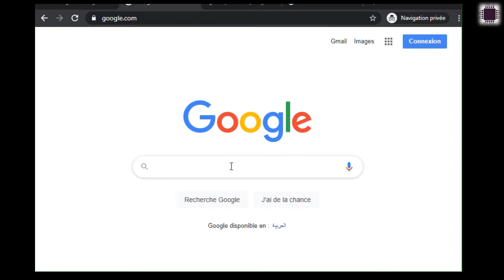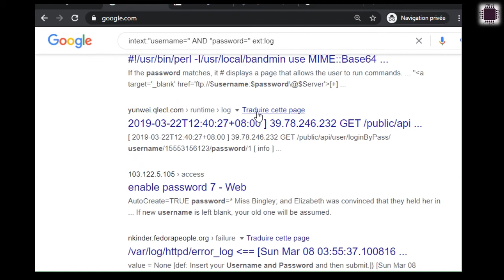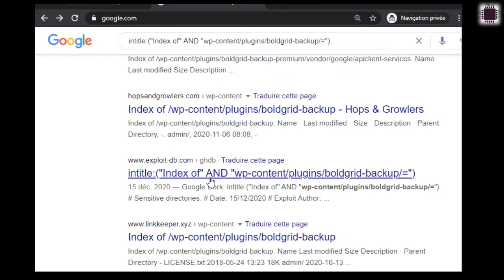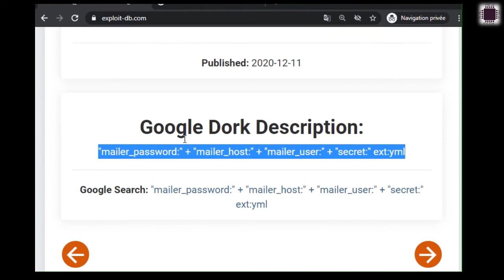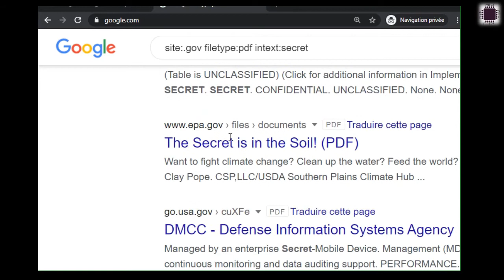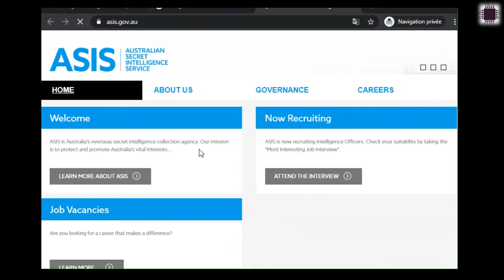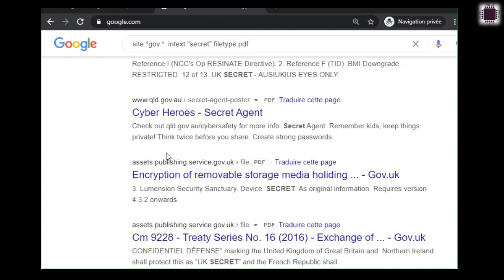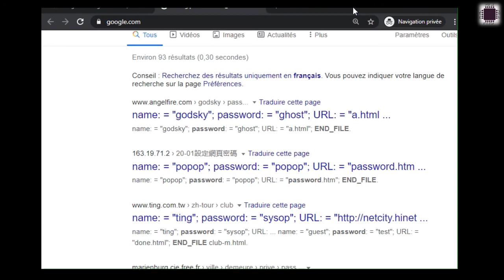How to get Classified Information | That Will SHOCK You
How to Find Hidden Information Online Using Google Dorks.
Google offers advanced techniques when searching which can offer a treasure trove of hidden and vulnerable services if used correctly.
Let's learn Google Hacking .
There are some national security issues that are kept secret
Google Hacking is INSANE!! Also known as google dorking, you can use google search to hack. Use google hacking as a recon (footprinting) tool.
Intentionally disclosing classified information without authorization is a crime under the espionage act. Punishment may be up to ten years in prison, a large fine, or could even get you charged with treason.